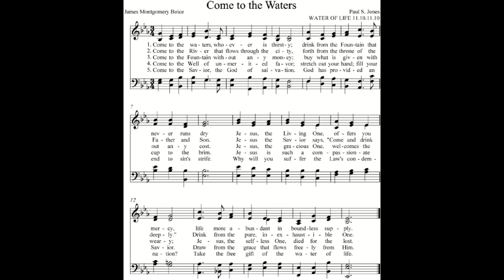Come to the Waters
Hymn by Paul Jones for use in learning to sing it